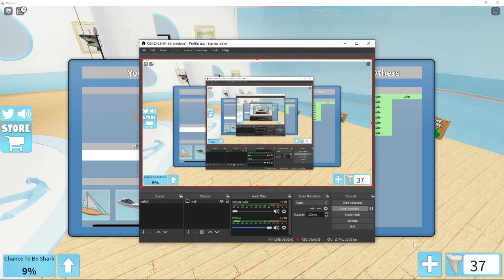Will we survive Shark Bite?!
In today's video we played shark bite!!